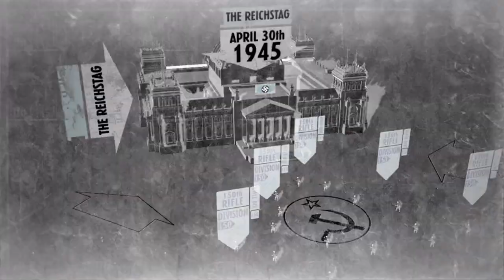Heart of the Reich (Red Army in Berlin 1945) Call of Duty World at War - Part 14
On Makin Island, in August 1942, Private C. Miller witnesses the torture and execution of his squad of Marines by the Imperial Japanese Army, before he is rescued by a squad of Marine Raiders, led by Corporal Roebuck and Sergeant Sullivan, who then begin assaulting Japanese positions on the island. In September 1944, the squad participates in the Battle of Peleliu. After breaking through the Japanese lines on the beach, Sullivan is fatally stabbed by a Japanese soldier, and Roebuck is promoted to Sergeant. The squad make their way through a swamp to capture an airfield to disable anti-aircraft guns. After pushing further inland, the squad take out enemy mortar crews so their tanks can proceed inland. They proceed through the jungle to attack the artillery-filled point, allowing American ships to advance, and Peleliu falls into American hands.

Soviet campaign
In September 1942, Private Dimitri Petrenko of the 62nd Rifle Division wakes in a body-filled fountain in Stalingrad as German troops execute his comrades. He meets fellow survivor Sergeant Viktor Reznov, who tells him of his mission to kill German General Heinrich Amsel, who is responsible for numerous war crimes across the Soviet Union. After evading and fighting German soldiers, Dimitri and Reznov meet up with the remainder of Dimitri's unit preparing to assault the General's communications post. Dimitri and Reznov provide over watch for Soviet soldiers as they attempt to capture the post, managing to kill Amsel as he attempts to escape. Their position is discovered, and Dimitri and Reznov flee into the Volga River.

In April 1945, during the Battle of the Seelow Heights, Dimitri is saved from capture by German soldiers by the advancing 3rd Shock Army. He is reunited with Reznov and introduced to Private Chernov, who is reluctant to be merciless toward the enemy as ordered by Reznov. The Soviet troops fight through German lines before reaching and clearing out an enemy camp. Dimitri and Reznov then operate a T-34-85 tank alongside several others, eliminating the last German resistance in the area before boarding a train to Berlin. Upon arrival, they engage German soldiers on the outskirts of the city. They advance through the streets before entering a Berlin U-Bahn station, fighting through it until the Germans flood it in an attempt to eliminate the Soviets.

Reznov drags Dimitri out of the U-Bahn station to regroup with Soviet infantry. The Red Army then advances towards the Reichstag. During the assault at its entrance, Chernov is killed by a flamethrower.[b] Reznov, Dimitri and the remaining Soviet soldiers enter the Reichstag, clearing it of the German defenders, and reach the rooftop. Dimitri is badly wounded by a lone German soldier, whom Reznov then brutally kills with a machete before helping Dimitri plant the Soviet flag, signaling Soviet victory and ending the war in Europe.